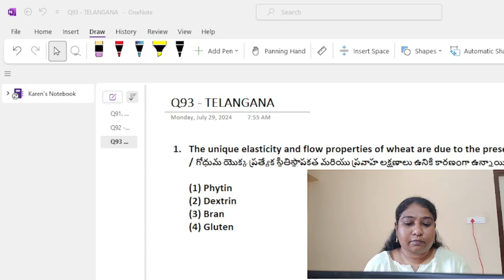Nutrition Q93 - Telangana - EO & CDPO - QUESTION PAPER - QUESTIONS - EXPLANATION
ICDS SUPERVISOR & CDPO Telangana old question paper - questions - explanation